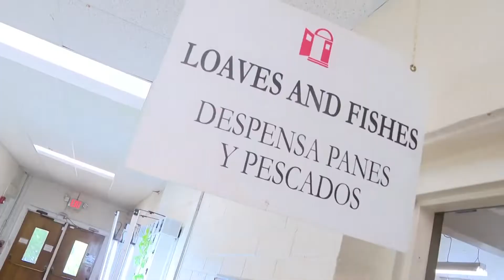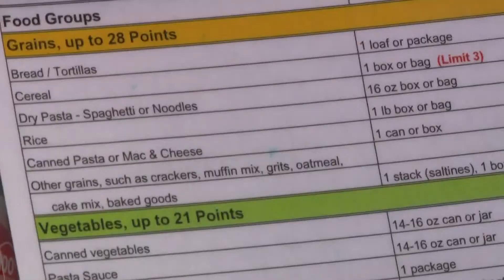How you can contribute to the Ada Jenkins Center in Davidson, North Carolina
The Food Pantry at the Ada Jenkins Center has been a staple in the Northern Mecklenburg County community for years, serving families in Cornelius, Davidson, and Huntersville that have come across hard times.

This pantry is part of the Loaves and Fishes food pantry group, which has food pantries all over Mecklenburg County. Loaves and Fishes is the biggest supplier of the products needed to help the families in this part of the county.

Now, the center needs help in ensuring it can keep the mission going. Here's how you can pitch in